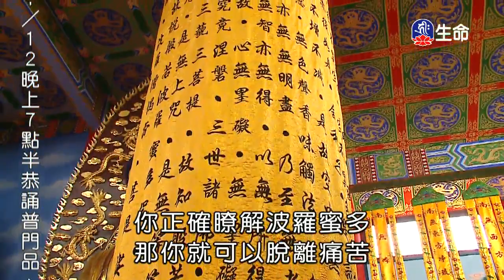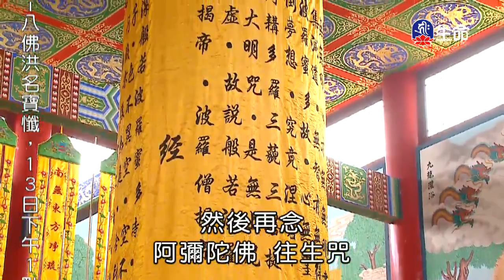⼼經略釋-02～之2_海濤法師（lifetv_20180110_15:00）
海濤法師：「⼼經略釋-02～之2」。